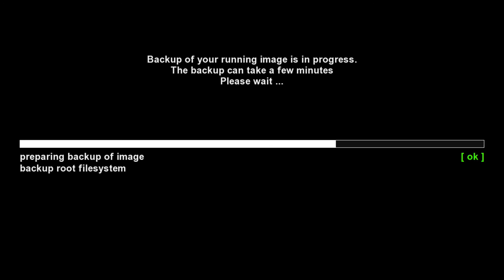VU+ Solo 4K E11 - Backup img to USB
How to create a back up to USB